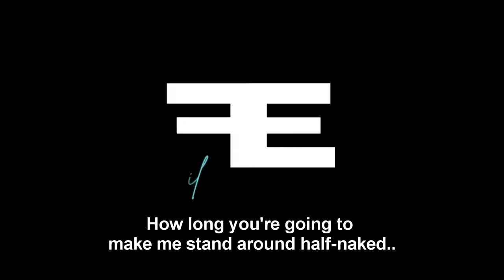kaguya shinomiya + ai hayasaka | Sunroof ☀️ - Nicky Youre | [AMV/Edit] | KS: Love is War | [60FPS]